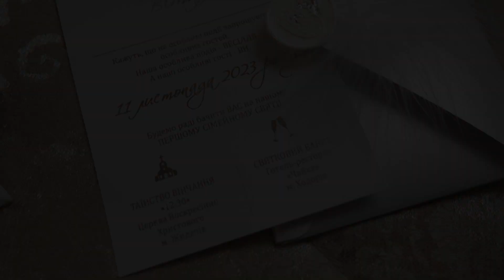Весільний кліп наречених Андрія та Віталії (11.11.2023)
Весільний кліп наречених Андрія та Віталії (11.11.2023) Відео та фото послуги від студії VITstyle. Наші роботи на сайті Бронювання по моб. 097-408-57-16